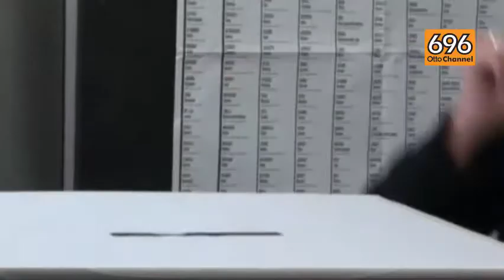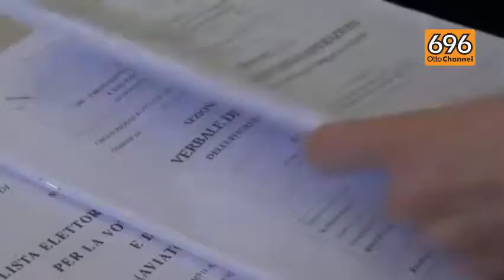SVZ Palumbo D'Ercole post voto AV